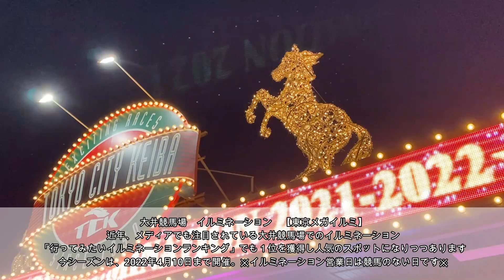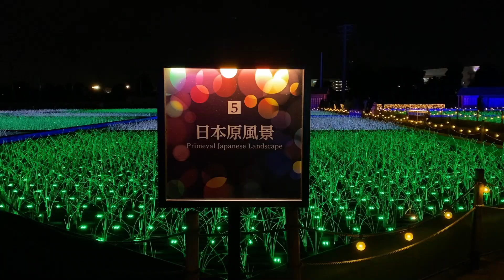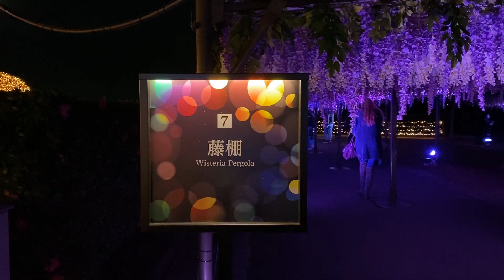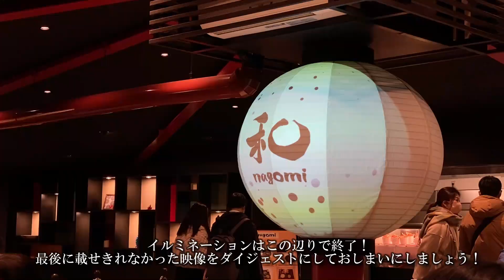【東京散歩 with Lana 】ここが競馬場!? 東京の隠れスポット「大井競馬場」メガイルミをロシア人と堪能！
在日11年目 ロシア人 アリャ のチャンネル！「Alya's ch【 アリャズ 】」
編集はカメラマンのカメです。
Lanaさんをお迎えしてとても楽しく素敵な動画となりました。ありがとうございます！

在日11年目だけれど、体験してこなかった日本の文化がたくさんあることに気が付いた！世界と比べてみて唯一無二な日本文化を体験・紹介していきます！

★「Alya's ch【 アリャズ 】」からのオススメ動画★

【東京散歩】着物!?羽織を着たロシア人と歩く「綺麗な街」東京丸の内。日本人の反応は？[vlog]